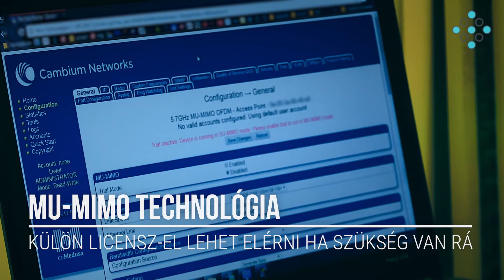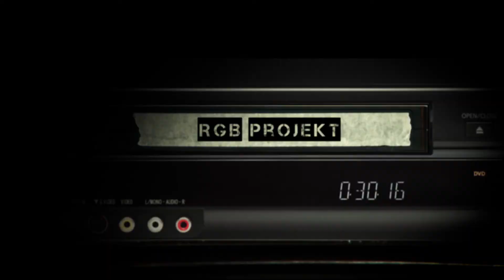ZNET cnMedusa user experience - ENGLISH SUBTITLES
ZNET Telekom shares some thoughts on why they have started to test and deploy Cambium Networks cnMedusa PMP system.

A videóból kiderül, hogy miért kezdte el tesztelni és telepíteni a ZNET Telekom a Cambium Networks cnMedusa multipont rendszerét.